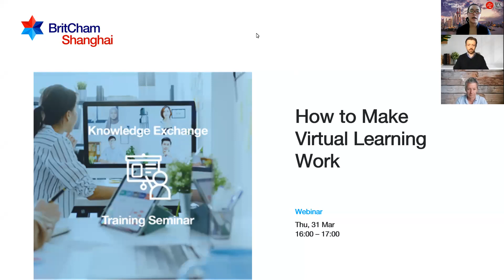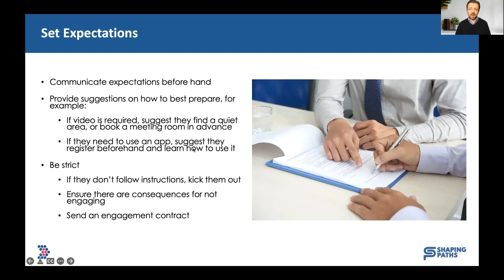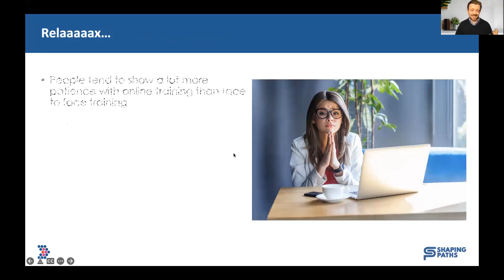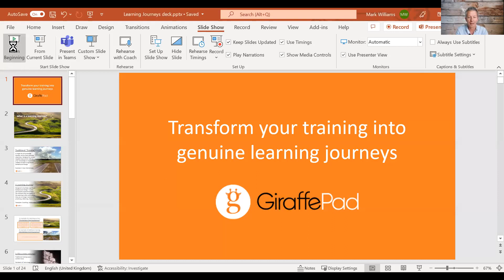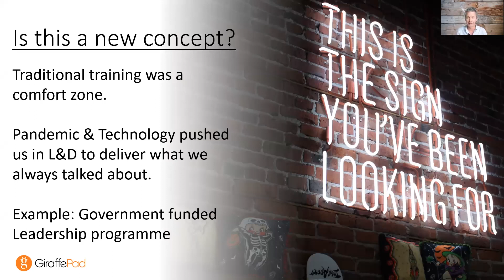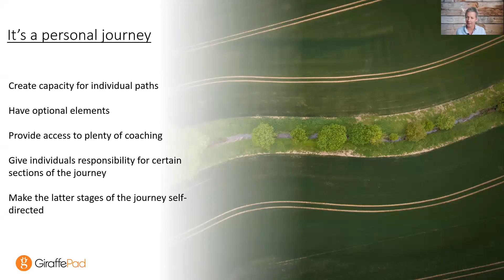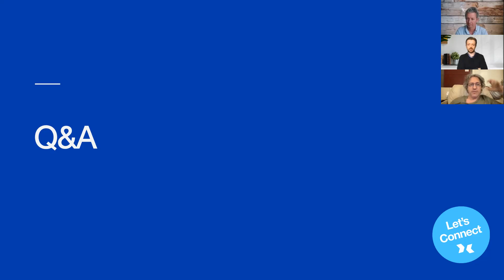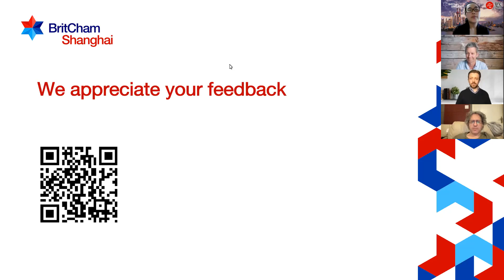Online Learning | How to Make Virtual Learning Work [Webinar]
In this webinar, we have discussed the 3 most important aspects of virtual learning.
1) How to improve engagement with virtual learning?
2) The potential of virtual learning.
3) How to get the most from virtual learning?